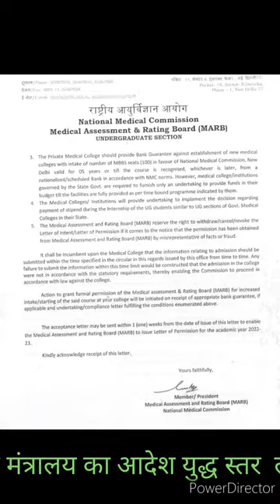सांसद के भागीरथप्रयास से कोरबा में इसी सत्र से मेडिकल कॉलेज में शिक्षण प्रारंभlNews Life24l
कोरबा साँसद ज्योत्सना के प्रयास सफल  मेडिकल कॉलेज को सरकारी मान्यता lइसी सत्र से शिक्षा प्रारंभ करने स्वास्थ्य मंत्रालय का आदेश युद्ध स्तर  लगीं श्रीमती ज्योत्सना का 10 सितंबर को कोरबा में अभिनंदन किया जाएगाl

सांसद के प्रयासों को मिली सफलता कोरबा मेडिकल कॉलेज की मिली सरकारी मान्यता
0चिकित्सा शिक्षा इसी सत्र में चालू करने स्वास्थ्य मंत्रालय का आदेश
0 मान्यता के लिए लगातार प्रयासरत ज्योत्सना महंत का 10 को अभिनंदन

छत्तीसगढ़ राज्य के कोरबा लोकसभा क्षेत्र अंतर्गत कोरबा में भारत सरकार के केंद्रीय प्रवर्तित योजना के अंतर्गत मेडिकल कॉलेज की स्थापना दो वर्ष पूर्व हो चुकी है। इन दो वर्षों में भी यहां चिकित्सा महाविद्यालय के लिए शैक्षणिक सत्र प्रारंभ करने की स्वीकृति के लिए कोरबा सांसद श्रीमती ज्योत्सना चरणदास महंत के द्वारा मेडिकल कॉलेज में चिकित्सा की पढ़ाई प्रारंभ कराने के लिए लगातार प्रयास और पत्र व्यवहार किया जा रहा है। स्वास्थ्य मंत्रलय ने कोरबा मेडिकल कॉलेज को सरकारी मान्यता प्रदान करने का आदेश जारी कर दिया है बता दे कोरबा सांसद के द्वारा  बीते दिनों एक पत्र केंद्रीय स्वास्थ्य एवं परिवार कल्याण विभाग मंत्री मनसुख मांडविया को लिखा गया है। साथ ही स्वास्थ मंत्रालय के अधिकारियों से चर्चा कर सांसद ने अपने पत्र में  मेडिकल कॉलेज में शिक्षा प्रारंभ करने की स्वीकृति प्रदान करने की मांग दोहराई है। सांसद ने उन्हें अवगत कराया है कि 8 जून 2022 को एनएमसी की टीम द्वारा चिकित्सा महाविद्यालय, कोरबा का वर्चुअल वीडियो कांफ्रेंसिंग के माध्यम से निरीक्षण किया गया था जिसमें महाविद्यालय हेतु तैयारियों के संबंध में भवन निर्माण, भूमि, चिकित्सा शिक्षकों, लाइब्रेरी, लैब आदि का निरीक्षण उपरांत तैयारियों पर संतुष्टि प्रकट की गई थी। उनके द्वारा सीटी स्केन मशीन की जानकारी चाही गई जिसकी पूर्ति हेतु निविदा जारी की जा चुकी है। इस बीच छत्तीसगढ़ के महासमुंद जिले के लिए चिकित्सा महाविद्यालय हेतु 100 सीटों के लिए अनुमति दी जा चुकी है किन्तु कोरबा के लिए स्वीकृति जारी नहीं हुई है।
सांसद ने कहा है कि कोरबा आदिवासी एवं कोयलांचल क्षेत्र है। यहां के निवासियों की स्वास्थ्य सुविधा एवं उनकी भावनाओं को दृष्टिगत रखते हुए एवं छोटी-छोटी कमियों पर ध्यान न देते हुए कोरबा मेडिकल कॉलेज में शिक्षा प्रारंभ करने हेतु स्वीकृति प्रदान करने समुचित निर्देश जारी किया जाए। उल्लेखनीय है कि कोरबा सांसद मेडिकल कॉलेज स्थापना से लेकर यहां की सुविधाओं में बेहतरी के लिए लगातार प्रयासरत रहीं हैं। उन्होंने फिर एक बार इस ओर केंद्रीय स्वास्थ्य मंत्री का ध्यान आकर्षण कराया है ताकि जल्द से जल्द मेडिकल कॉलेज में शैक्षणिक कार्य प्रारंभ किया जा सके कोरबा सांसाद ने इसके लिए केन्द्रीय व प्रदेश के स्वास्थ मंत्रालय सहित मेडिकल कालेज की टीम का अभिवादन के साथ साथ आभार ब्यक्त किया है ।
कोरबा सांसद ज्योत्सना महंत के 10 सितंबर के कोरबा प्रवास पर मेडिकल कालेज की सौगात के लिए अभिनंदन किया जाएगा ।